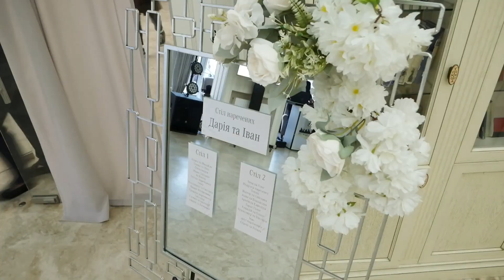Весільний кліп 22 10 2022 р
Пропонуємо послуги відео та фотозйомки в Житомирі, Києві, Вінниці.